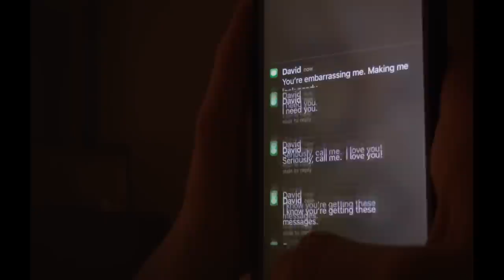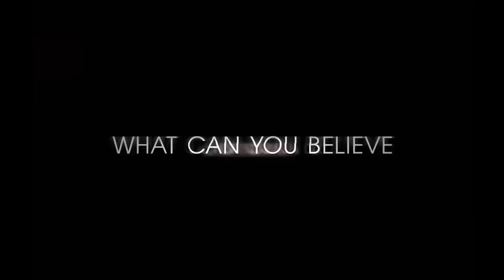Claire Foy Is UNSANE In First Trailer For Steven Soderbergh’s Latest Movie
A young woman is involuntarily committed to a mental institution where she faces her greatest fear — not knowing if it is real or part of her delusion.

Directed by Steven Soderbergh and starring Claire Foy, Joshua Leonard, Jay Pharoah, Juno Temple, Aimee Mullins and Amy Irving, the film is released March 23 in the UK and U.S..